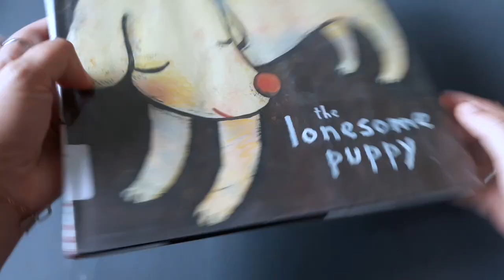The Lonesome Puppy by Yoshitomo Nara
A story of a puppy so large that no one sees him, until a determined little girl climbs high enough to meet him and becomes his friend.

A sweet tale from an artists for whom childhood holds a magical appeal.
The lonesome puppy is sure to delight young readers and NARA fans of all ages.
This is his first book for children.